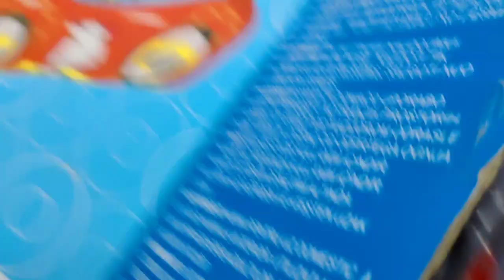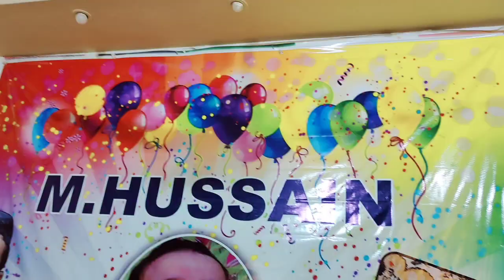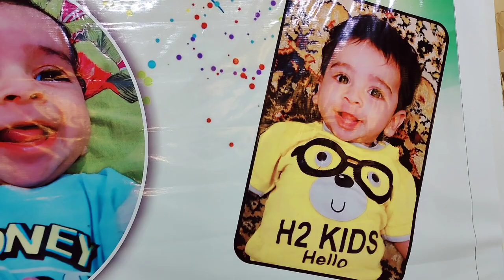Barishon k mosam main yeh dish zroor banaye, bachon ne ki pool party